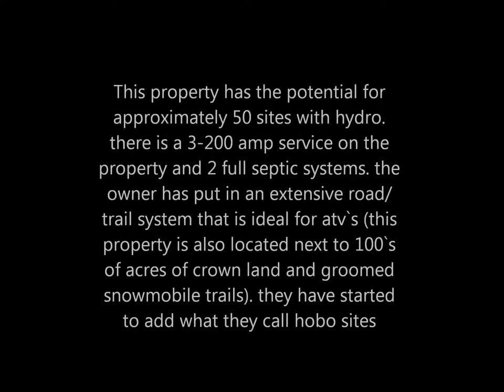SMITH TRAILER PARK RECOMMENDED.wmv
5614 WESLEMKOON LAKE ROAD